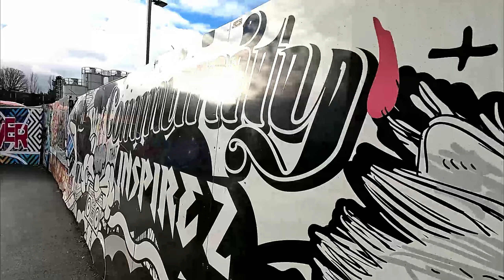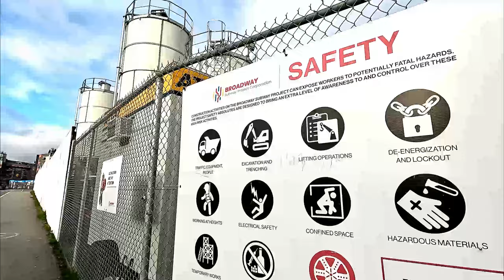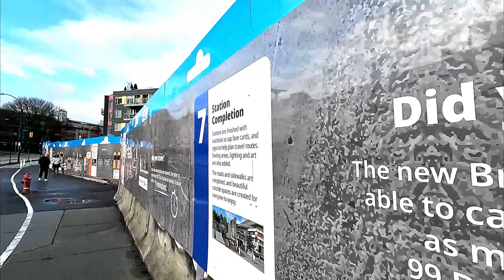12/31/2023 Broadway Subway Project: Great Northern Way-Emily Carr Station, Vancouver, BC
Construction zone of the future Great Northern Way-Emily Carr Station in Vancouver, BC.  Estimated completion: 2026.

* Tunneling hours of work: up to 24/7.
* Great Northern Way hours of work: 6 a.m. to 9 p.m. Regular night work.
* Elevated guideway typical hours of work: 6 a.m. to 9 p.m. Intermittent night work.
* Crews are building the new station, including concrete and rebar activities with increased deliveries of supplies.
* Construction of the elevated guideway is ongoing, including concrete and rebar activities with increased deliveries of supplies.

As per notice on July 28, 2023:
"Night work to pour concrete deck at elevated guideway

The Broadway Subway Project Corporation (BSPC) is in your neighbourhood building the elevated guideway that connects VCC-Clark Station to the future Great Northern Way-Emily Carr Station. The construction of all 21 piers, main girders, and precast deck panels are now complete. Crews will begin building the concrete deck on top of the elevated guideway starting the night of July 31.

Timing
• Regular hours of work are Monday to Friday and occasional weekend work, 6 a.m. to 10 p.m.
• Intermittent night work from 9 p.m. to 5 a.m. for the pouring and setting of the concrete deck. This work is
planned to move to daytime hours once cooler weather allows.
• Completion of the concrete deck is planned for the end of October 2023."

 And notice from June 26, 2023:
"Next phase of construction continues at the Elevated Guideway

The Broadway Subway Project Corporation (BSPC) is in your neighbourhood building the Elevated Guideway that connects VCC-Clark Station to the Great Northern Way-Emily Carr Station. Completion of the Elevated Guideway’s 21 upper pier caps and precast deck panels is imminent, and the next phase of construction to build the guideway decking will start in July 2023. The Elevated Guideway is expected to be completed by the end of 2023."